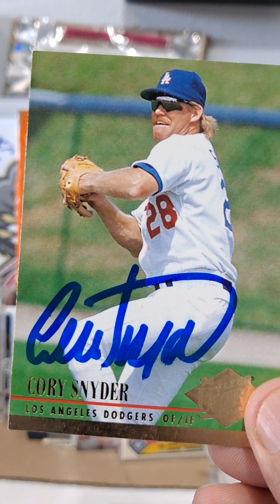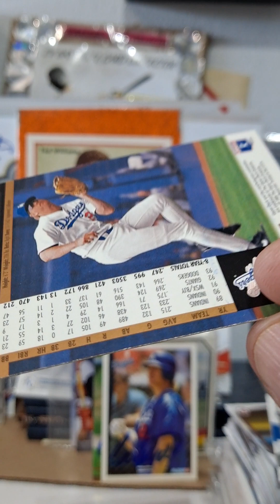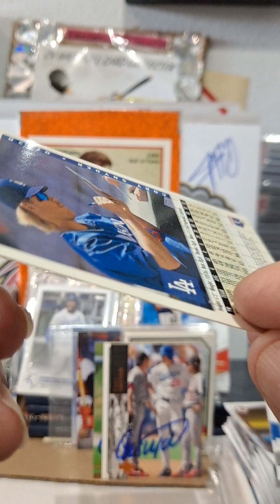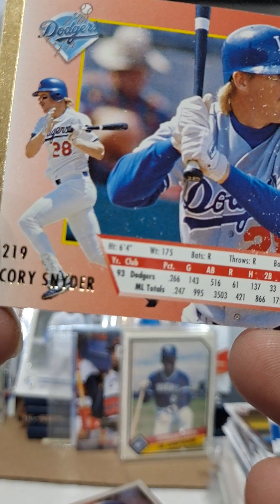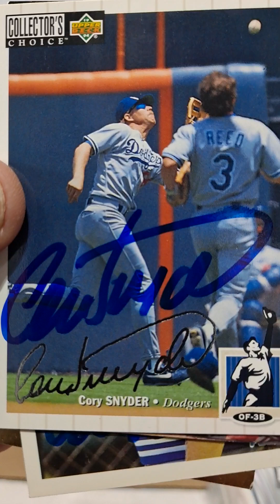TTM CORY SYNDER SUCCESS